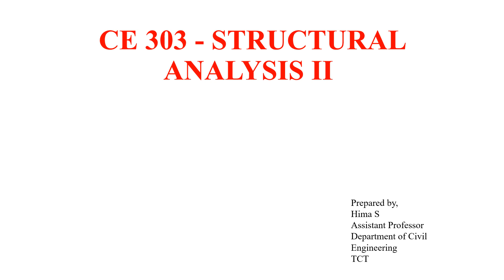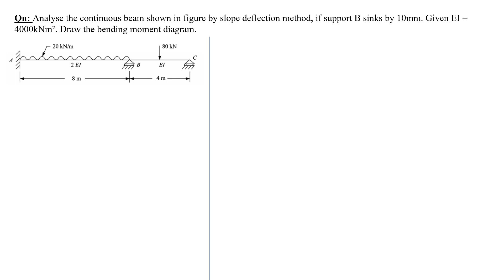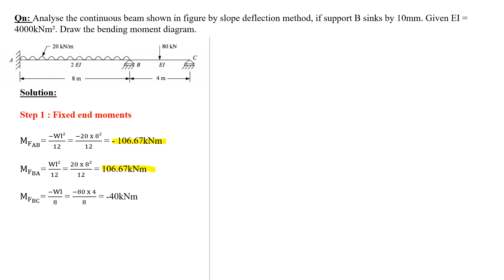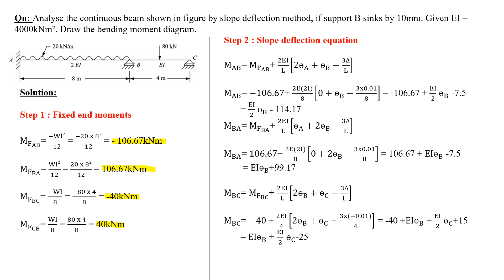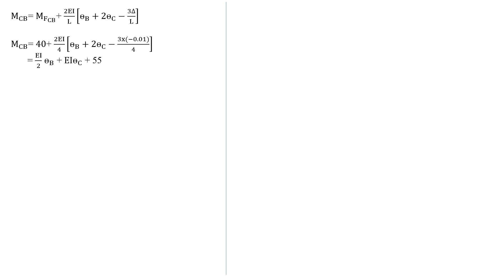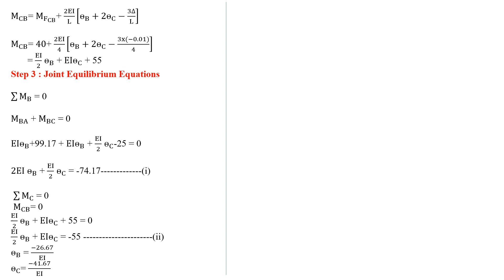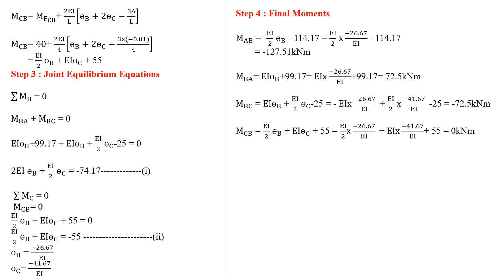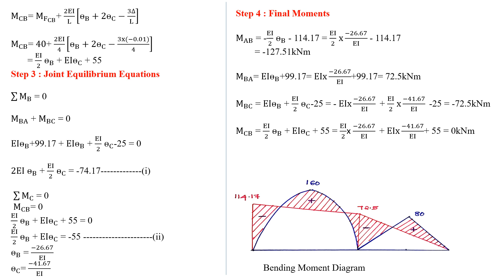KTU # SA2 Module 2 - Lecture 4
Hello students,
This video includes the analysis of statically indeterminate beams with support settlement by using slope deflection method.